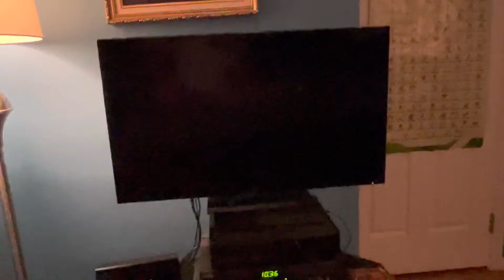I am still improving myself.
This is my first video ever taken on my iPhone 13!!!

If you want to see more of my things on YouTube.